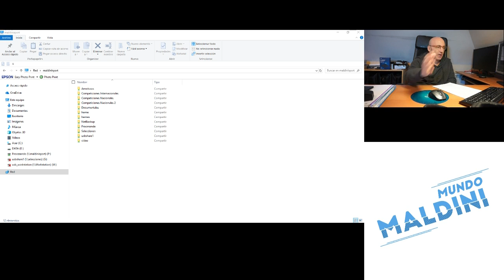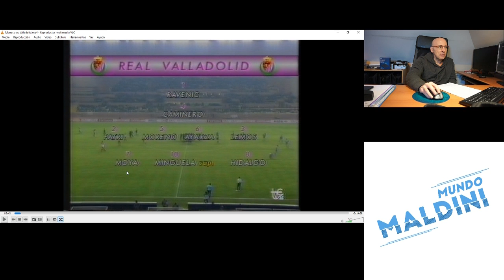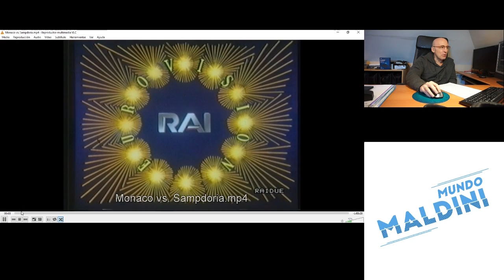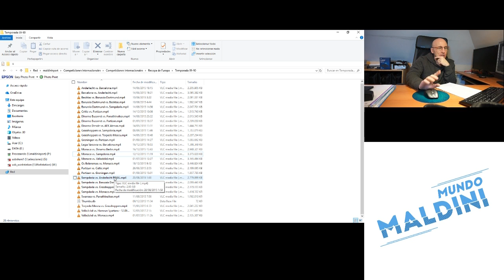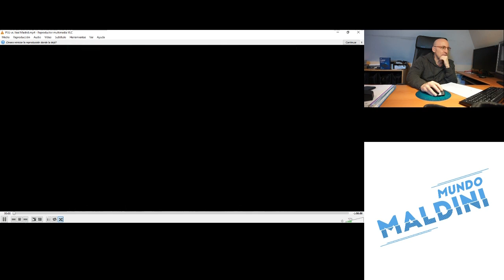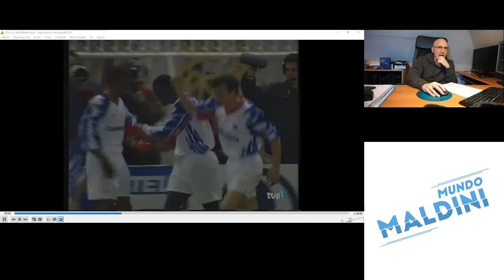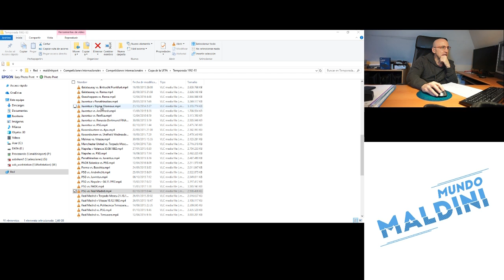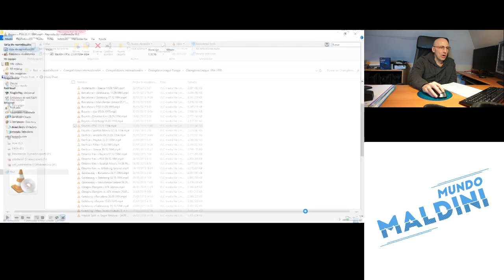Weah y sus inicios en Monaco y PSG. Goles y momentos cumbre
Weah y sus inicios en Monaco y PSG. Muchos me lo habíais pedido. Haremos otro en el Milan por supuesto. Goles y momentos cumbre en mi archivo.
Pensáis que es el mejor africano de la historia? Si no lo es, cuál es vuestro preferido??